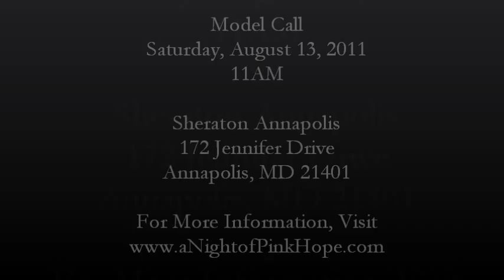Paul Wharton Is Looking For Models (FEMALES ONLY)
TV Personality and Model Coach Extraordinaire is looking to cast the hottest models for "A Night of Pink Hope" to the We Believe Foundation benefitting young women battling breast cancer.  Model Call is August 13, 2011 at the Annapolis Sheraton in Annapolis, MD.